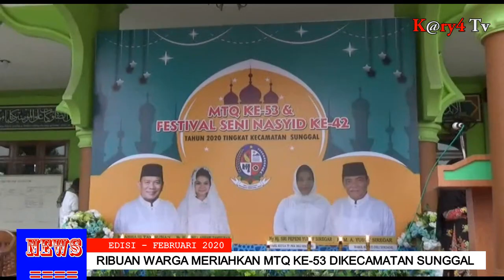Kemeriahkan MTQ Dan Pawai Taaruf di Kecamatan Sunggal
DELI SERDANG : Ribuan masyarakat kecamatan sunggal/ tumpah ruang untuk menyaksikan pembukaan musabaqah tilawatil quran yang ke 53 dan festival seni nasyid yang ke 42 di kecamatan medan sunggal/ deli serdang/ sumatera utara/

Pembukaan  mtq ke 53 dilaksanakan dilapangan mesjid sulaturahim/ di awalin dengan pawai taaruf/  oleh seluruh kafilah dari masing -masing desa yang ada di kecamatan sunggal//  mtq turut diikuti 346 peserta dari 17 desa yang ada di kecamatan sunggal//